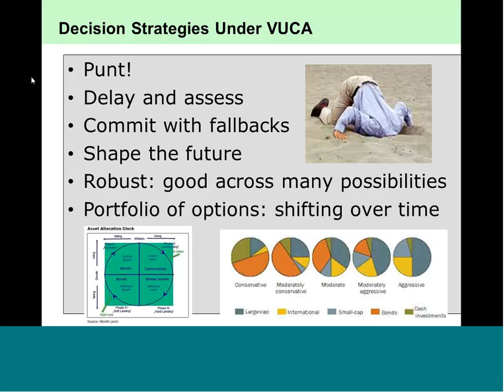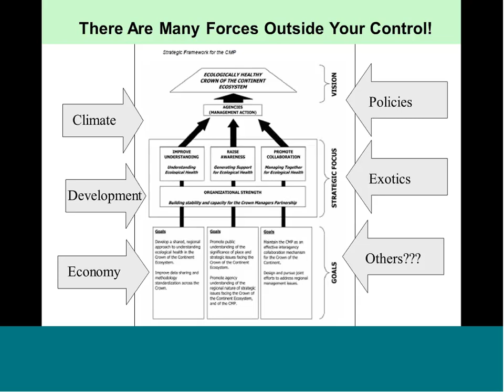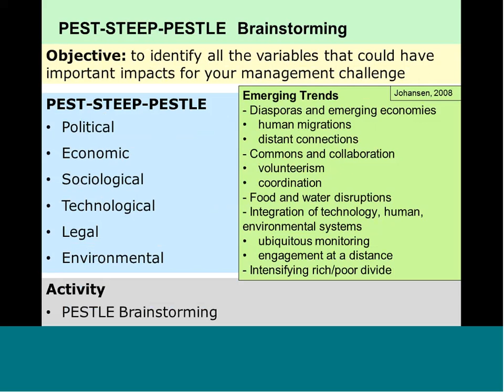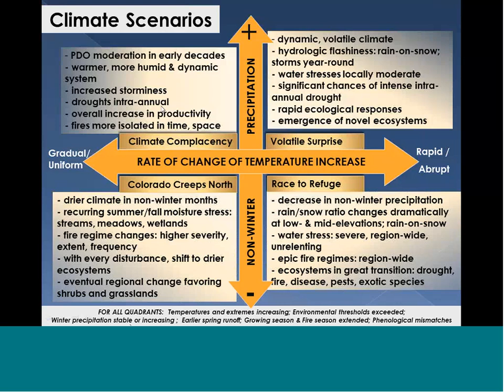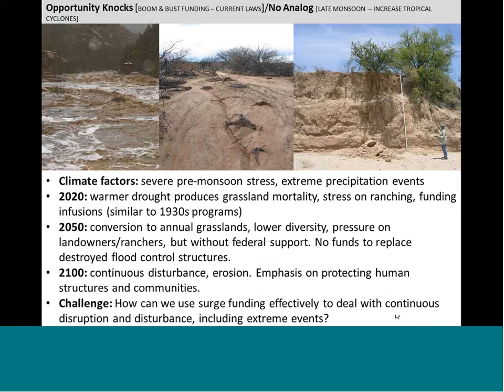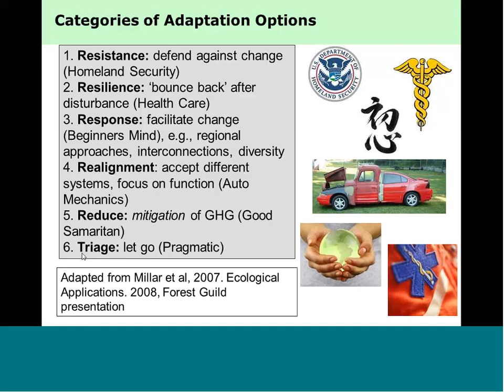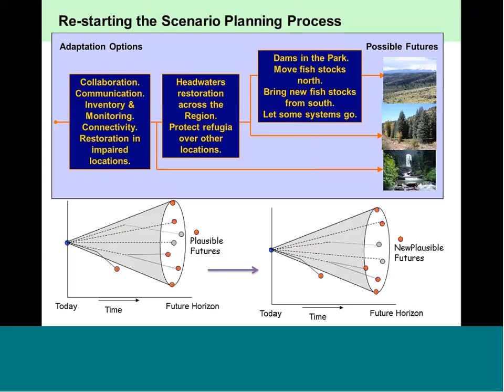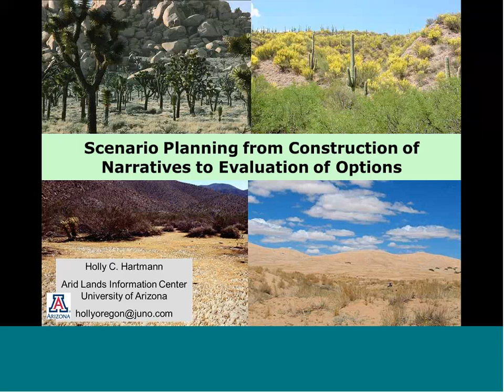Webinar: Climate Change Scenario Planning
Hosted by the Desert Landscape Conservation Cooperative

Featured talk:
"Scenario Planning from Construction of Narratives to Evaluation of Options"
Holly C. Hartmann, University of Arizona Arid Lands Information Center